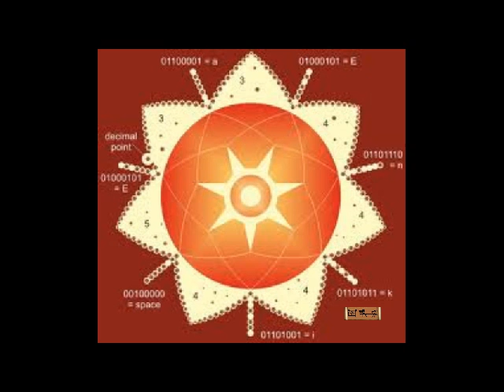Nibiru Anunnaki - " WELL ", SEE IT FOR YOURSELF !!!!!